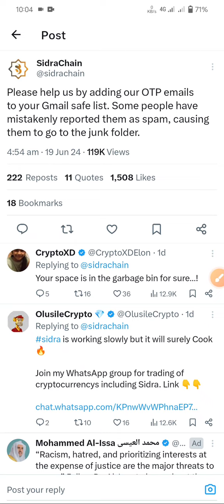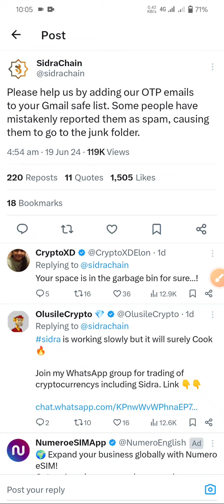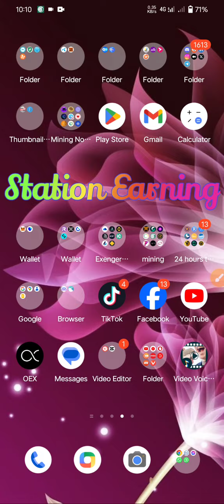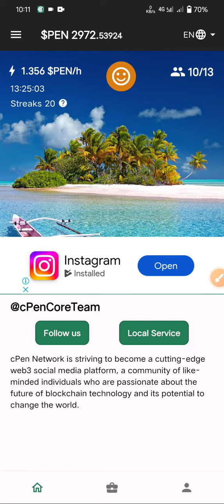Sidra Bank Email Spam Folder | Sidra Bank Mistickly Junk | Sidra Bank Update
▶️▶️Cpen Network একাউন্ট খোলার লিংক  ▶️▶️

▶️Refer Code - Mdabdullah4

▶️▶️ Cpen Network অ্যাপস ডাউনলোড লিংক ▶️

❤️❤️Station Earning Watch Time Group ❤️❤️

Sidra Bank KYC Submit System | সিদরা ব্যাংকের সঠিক নিয়মে কেওয়াইসি সাবমিট করুন | সঠিকভাবে কেওয়াইসি

Sidra Bank Email Spam Folder | Sidra Bank Mistickly Junk | Sidra Bank Update | Sidra Bank

Sidra Bank P2P Verification Original News |সিদরা ব্যাংকের পিটুপি ভেরিফিকেশন করার সঠিক পদ্ধতি

Sidra Bank New Update | Sidra Bank Activity Rete | Sidra Bank 100% Ratting Must | Sidra Bank

Sidra Bank Security Password |

 Sidra Bank P2P Verification / Sidra Bank Comment Live / Sidra Bank Answer / Sidra Bank Update KYC

Sidra Bank Apps Finally Updated | Sidra Bank Browser Mining Off Apps Mining Available | Sidra Bank

Sidra Bank Listing Bainace | Sidra Bank Update | Sidra Bank P2P KYC | Sidra Bank P2P Verification

Sidra Bank Mining Off | Sidra Bank P2P KYC Verification | ছিদ্রা ব্যাংক মাইনিং অফ পিটুপি ভেরিফিকেশন

Sidra Bank Apps Play Stor Update | Sidra Bank Play Stor | ছিদ্রা ব্যাংক আপডেট আসছে গুগল প্লে স্টোরে

Sidra Bank P2P KYC Verification | Sidra Bank Apps Installed | ব্যাংকের ভেরিফিকেশন ও অ্যাপস ইনস্টল

Sidra Bank Phase 1 KYC | Sidra Bank update KYC | ছিদ্রা ব্যাংকে কিভাবে প্রথম কেওয়াইসি করবেন

সিদরা ব্যাংকের ফেইস কেওয়াইসি ট্রাকিং | সিদরা ব্যাংকের নতুন আপডেট | ছিদ্রা ব্যাংকে পিটুপি করবেন

Sidra Bank Face Tracking & P2P Verify | Sidra bank update | Sidra Bank Update | Sidra Mining news

Sidra Bank P2P KYC Verification Soon | Sidra Bank P2P KYC | Sidra Bank ভেরিফিকেশন কখন আসবে বিস্তারিত

Sidra Bank P2P Verification | Sidra Bank KYC Updated | সিদরা ব্যাংকে কিভাবে পিটুপি কেওয়াইসি করবেন

Sidra Bank Price Perdition | Sidra Bank Update P2P KYC | Sidra Bank প্রাইজ পিটিশন চলতেছে

Sidra Bank Last Update | সিদরা সর্বশেষ আপডেট | সিদরা কারা কারা পেমেন্ট পাবেন কারা কারা পাবেন না

Sidra Bank কিভাবে বাই সেল করবেন | Sidra Bank New Update Buy Sell | সিদরা কিভাবে কি করবেন | Sidra new

Sidra Bank Important Update | সিদরা ব্যাংকের গুরুত্বপূর্ণ আপডেট আসছে | Sidra Bank মিস করবেন না কেহই

ছিদ্রা ব্যাংক
ছিদ্রা কয়েন
ছিদ্রা কিভাবে ভেরিফিকেশন করব
ছিদ্রা কিভাবে কেওয়াইসি করব
ব্যাংকের নতুন নিউজ
ছিদ্রা ব্যাংকের তথ্য
ছিদরা ব্যাংকের কিভাবে ভেরিফাই করব
ছিদ্রা কখন লঞ্চ হবে
ছিদ্রা ইউটিউব চ্যানেল
 ইসলামিক কয়েন
ছিদ্রা কবে লিস্টিং হবে
ছিদ্রা ব্যাংক সম্পর্কে ধারণা
ছিদ্রা কয়েন নিয়ে আলোচনা
Sidra ব্যাংক নতুন আপডেট
কয়েন লিস্টিং

sidra bank
is sidra bank mining legit
sidra bank login
kycport sidra bank
sidra bank news
sidra bank mining login
1 koin sidra bank berapa rupiah
1 coin sidra bank berapa rupiah
berita sidrap bank
sole banking vs multiple banking
sidra bank islamic digital bank
when sidra bank will be launched

create sidra bank account
coin sidra bank
coinmarketcap sidra bank
create sidra bank